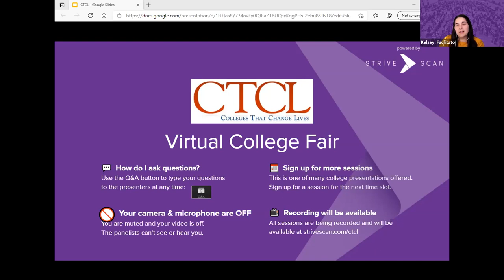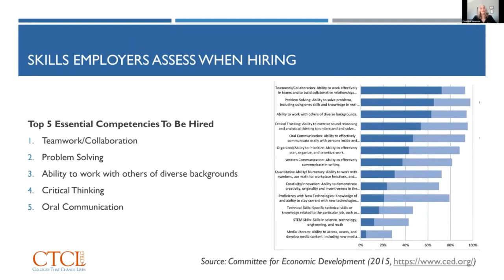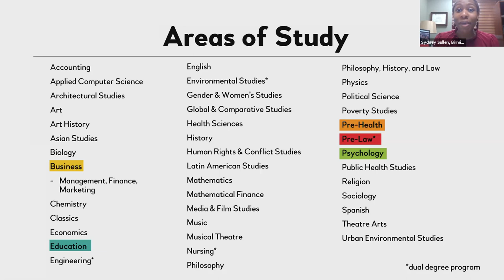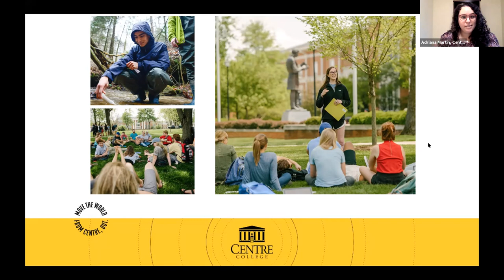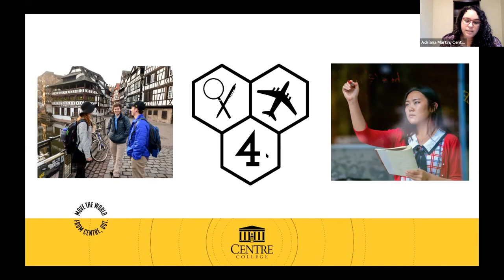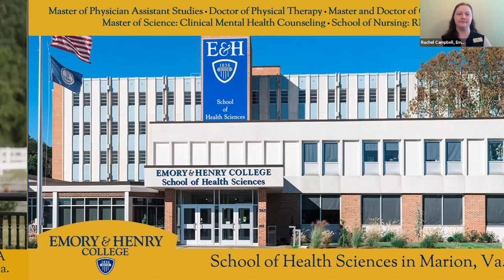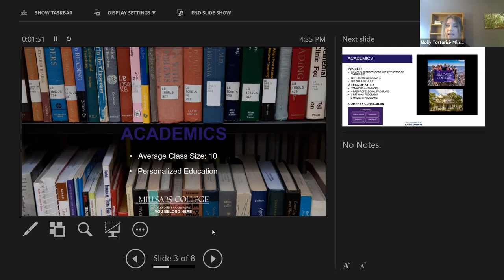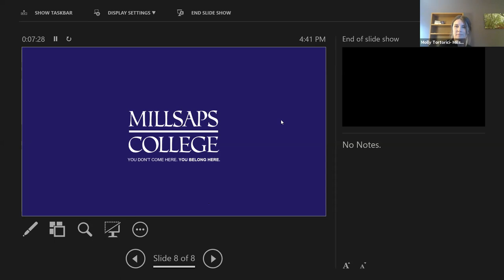Session A2 - CTCL March Virtual College Fair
In this session, you will hear from the following institutions:

Birmingham-Southern College
Centre College
Emory & Henry College
Millsaps College